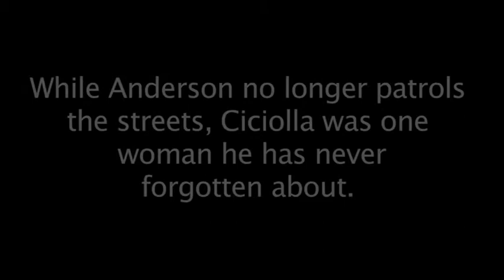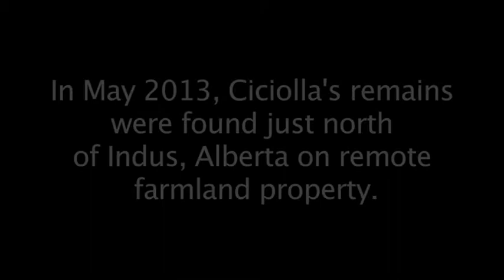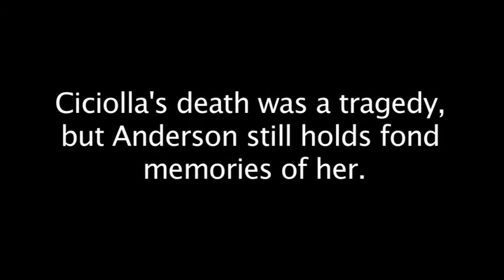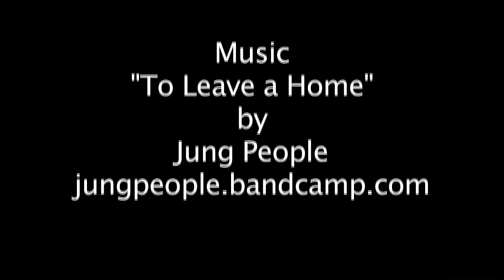Maria Ciciolla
Maria Ciciolla was a sex worker in Calgary, Alberta and had been missing for seven years after her disappearance from a corner street in Forest Lawn. Her remains were recently found on a piece of remote farmland in Indus, Alberta. This short film shares Detective Jeff Anderson's memories of Maria back during his days in uniform.